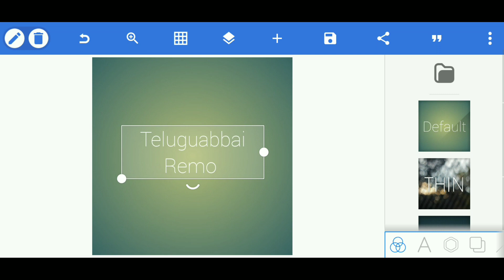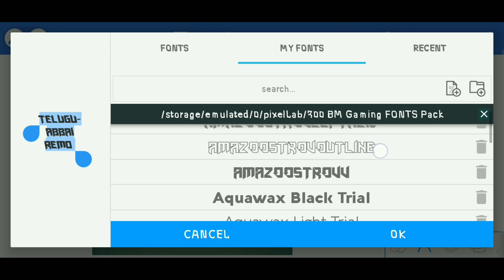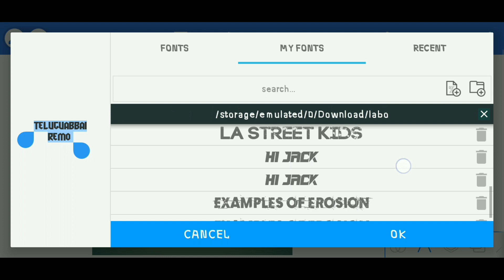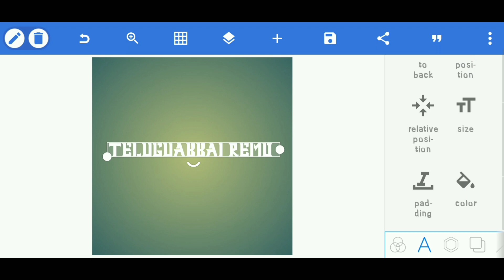Latest new fonts 500 special pixellab and picsart new 500 fonts 2021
● Welcome to TeluguabbaiRemo Youtube channel ●

➤ MY 2 CHANNEL. KINEMASTER LINK